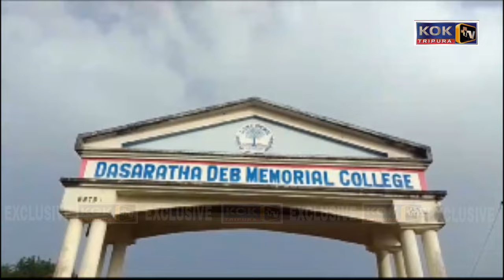KHOWAI DASHARAT DEB MEMORIAL COLLEGEO HABKHA SIKOK ROK